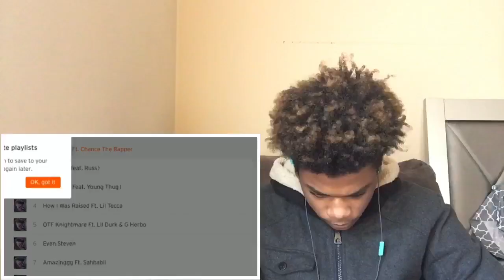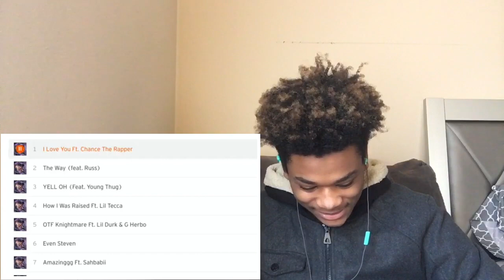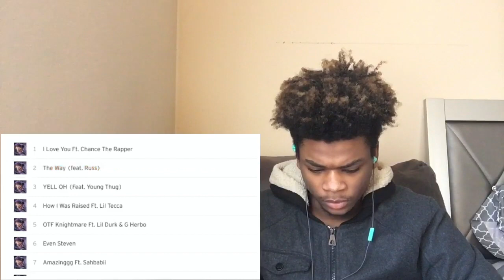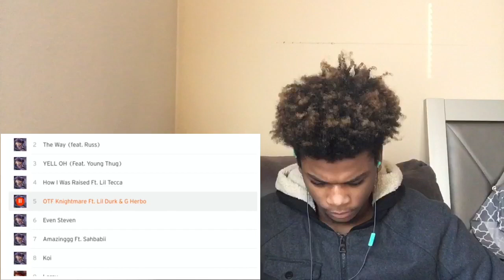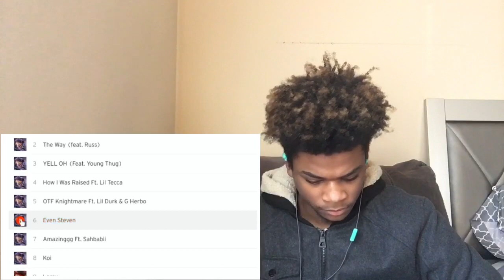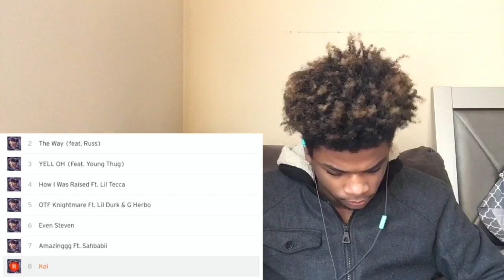Trippie Redd - A Love Letter To You 4 (Deluxe) | ALBUM REACTION!!